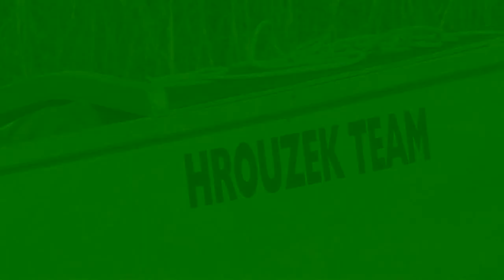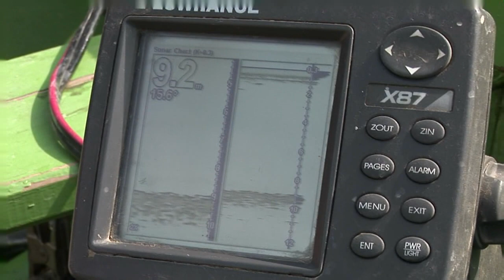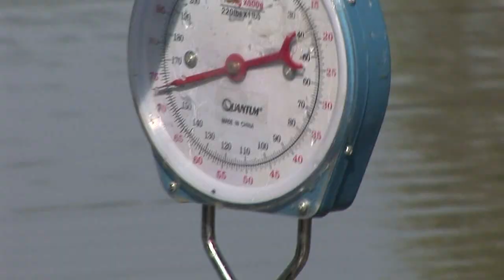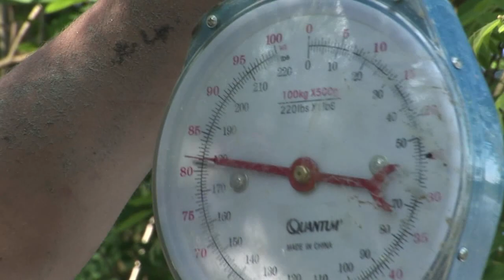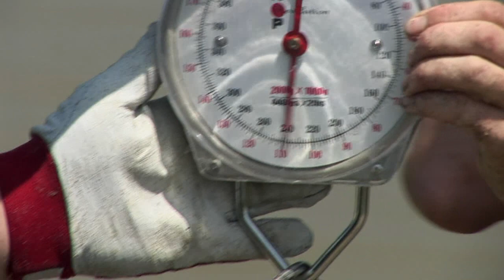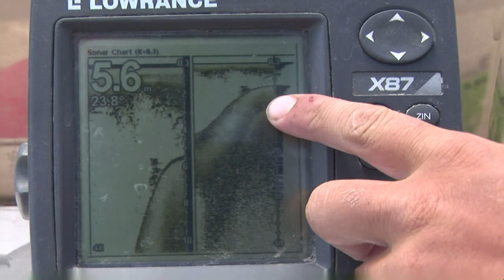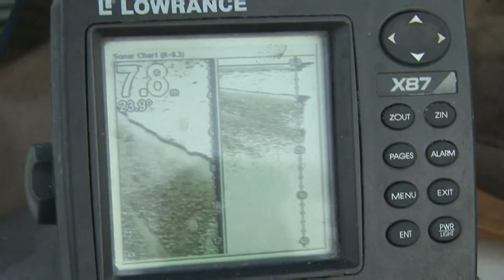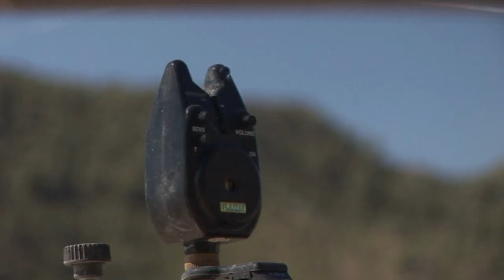Jak ulovit 100kg sumce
Instruktážní film, ve kterém se dozvíte, kdy a kam se na sumce vypravit. Předvedeme Vám mové metody lovu, které byly velmi účinné zejména na staré trofejní kusy. Uvidíte nádherné souboje, které byly natáčeny v neporušené přírodě italského Pádu a na soustavě španělských přehrad Rio Ebro. Ve filmu nechybí adrenalinová pecka - souboj s trofejním sumce 246cm a váhou přes 100kg. Nechte se zasvětit do lovu těchto velikánů!